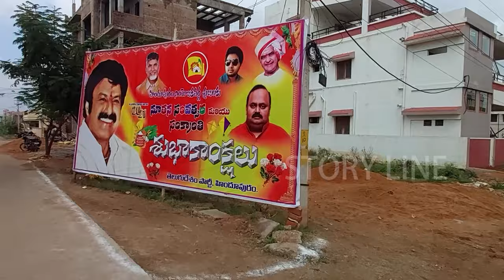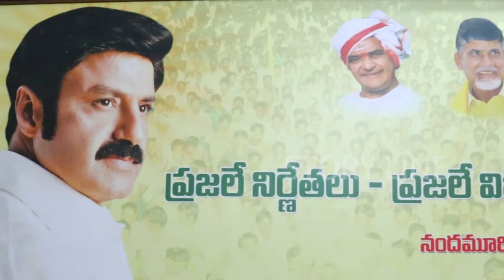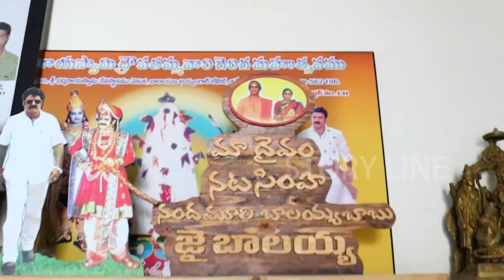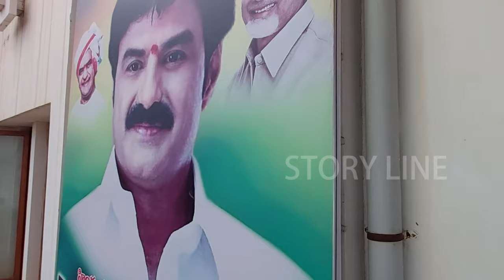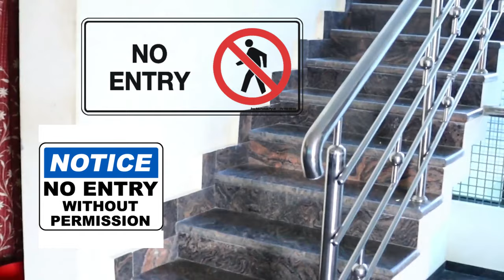|నందమూరి బాలకృష్ణ ఇల్లు హిందూపురం| BALAKRISHNA HOUSE HINDUPUR|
Nandamuri Balakrishna MLA of Hindupur.The House of Balakrishna in Hindupur exclusive visuals present in this video.
నందమూరి బాలకృష్ణ ఇల్లు హిందూపురం